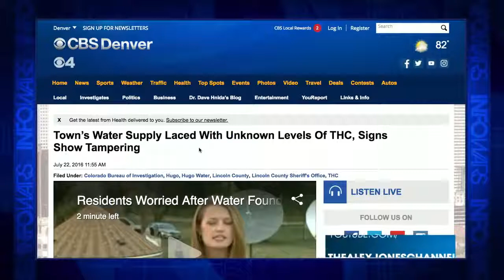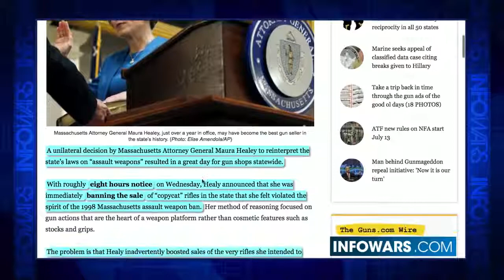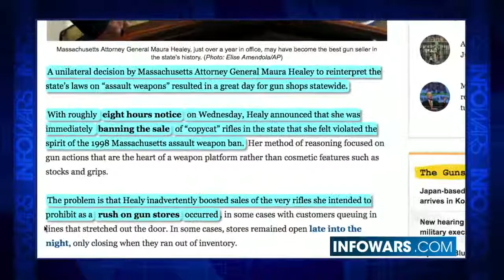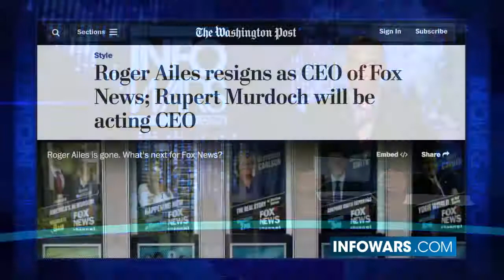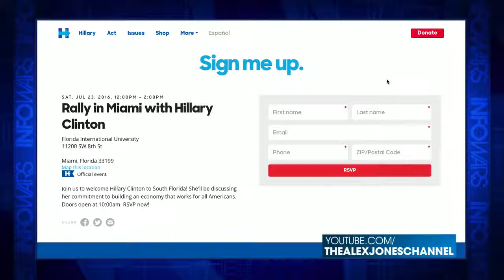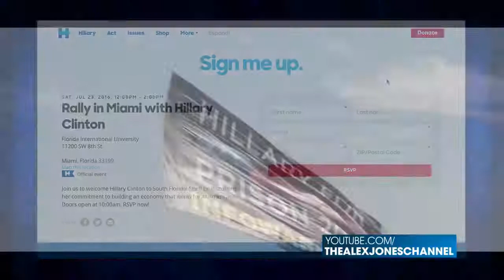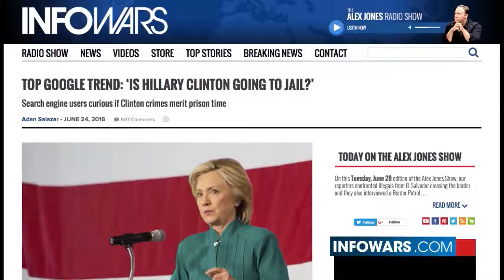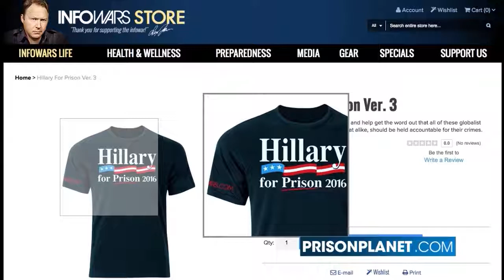Smoke on The Water - Colo. Town's Water Spiked With THC - Infowars News 7/23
Law enforcement is on the lookout for the person(s) responsible for tainting the city water supply with THC.